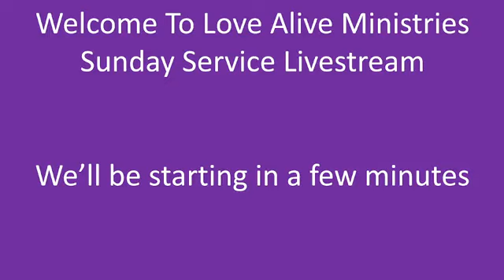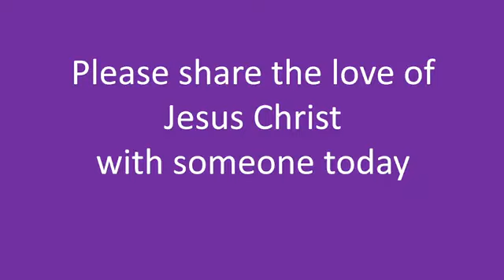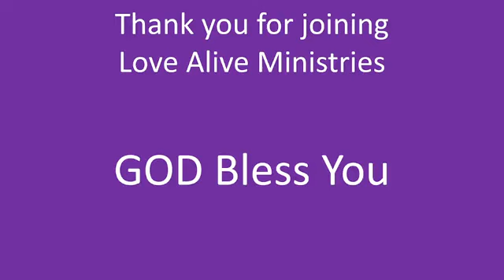[2-12-23] Morning Worship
Preacher: Pastor Rev. Gordon Wright Jr.
Scripture: Jeremiah 9:23-24
Topic: Fit for Duty